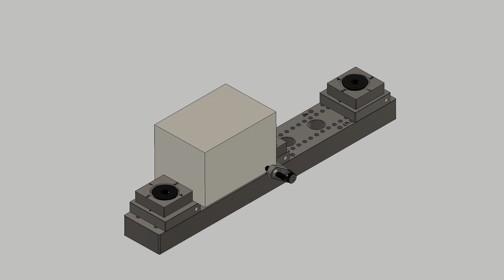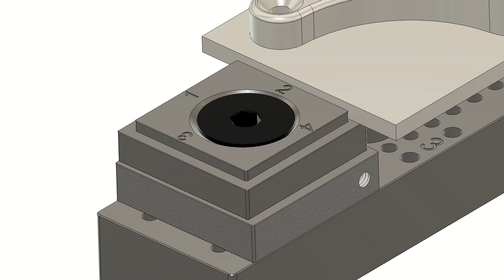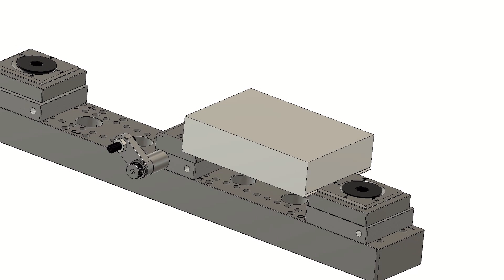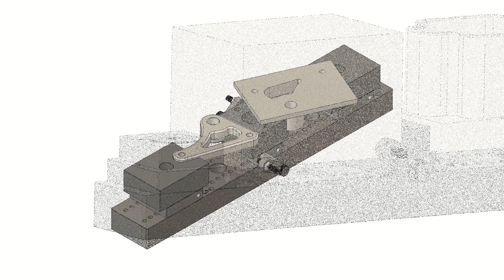Cronos Vise Jaws, Explainer video. Modular CNC Mill Vise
Explains our jaws, what they do and which ones are right for you.

This modular vise system is the end of custom pallets.

Modular Vise System, 12 parts in 8 minutes! Half the cost of SVF vise, huge savings for years!

Replace Mitee Bite pallets and custom tooling. This modular vise can cut your setup time by 5x or more. Accurate, cost effective, modular and reusable. Less expensive than Kurt Dual Station Vise, SVF vise from Tombstone City, Carr Lane, Gerardi SPA, Saunders mod vise, Sowa and more. Fits Orange Vise, Saunders machine works plates, Pierson Pallets, any tombstone, perfect for batch runs.

For the price the Cronos vise delivers the MOST precision, versatility, and reliability than all the other brands.

The Problem

The Cronos Vise System was developed to eliminate the need to build custom Mitee Bite pallets and along the way improved a number of other cnc milling machine related issues. We have been in the job shopping world for over 15 years and never liked the solutions currently available. Modular vises such as the Saunders Mod Vise and the SVF Modular Vise have their fair share of pros and cons. The Saunders Mod vise was fast to set up but was limited in the number of parts it could hold. The SVF Modular vise was fast and held more parts but cost far too much to justify. Regular mill vises simply held too few parts and were too expensive to fill the milling machine table with. Mitee bite pallets are a common solution in these situations. They can be very productive and costs are reasonable. But they need to be manufactured. Slowing down your shop and tying up your personnel to design, program and then make the pallet. Another option was to do some sort of quick change system. Pierson Pallets and a Pallet changer from Pierson Work Holding, or Saunders Machine Works fixture plate made switching setups faster and easier but didn’t directly increase the amount of parts you could hold. They just make it easier to switch to such a system. Orange Vise offers a similar quick change solution with their pallets. But you will still need to build those from scratch and what's worse is that any custom tooling you make will be limited to that specific part and is not future proof. One and done type solution, and if the customer does not come back with future orders that tooling will sit on a shelf collecting dust for years before being tossed in the bin.

The Solution

We spent over 6 months developing this product. It needed to be simple and effective, accurate and fast to deploy, long lasting and affordable. Our Cornos Vise (AKA Modular vise, Pallet Work Holding) checked all the boxes. 20 stations or milling vises can be set up in less than 10 minutes. WOW! No other system offers such fast deployment and such high part densities. Not only is it fast but it is also strong and accurate. Each milling vise clamp produces 1100 lbs or more of applied force to your part. Allowing you to run your milling machine at high feeds and speeds. Our low pro clamps provide high access to the part. All dimensions and functions are accurate to +- .001”. If you attach our system directly to a saunders plate the low pro design gives you back some Z height. If you have a Haas mini mill, Tormach 1100mx or smaller Tormach, mini cnc mill, desktop cnc mill, or even regular cnc milling machine, you know how valuable Z height is. All vertical machining centers suffer from this issue. If you have a quick change system such as a Pierson Work Holding solution, Zero Point, Or saunders machine works table, then swapping out your setups is fast and easy. You know how run times are affected by part size. Now imagine tossing 20 small parts on to your cnc milling machine in less than 10 minutes! Our design comes with a variety of jaws to suit your needs including soft jaws for odd shaped parts and high precision requirements. We compared our design to the industry leading solutions and found that our vise system paid for itself after just 3 custom pallet jobs. And beat the SVF modular vise system in cost and ROI. If your shop regularly makes custom Mitee Bite pallets and is looking for a faster and more cost effective solution, look no further. The Cornos vise system is the perfect solution for your shop. For more information about what our system can do please download our PDF data sheet and if you have any questions you can contact us by phone, email or social media.